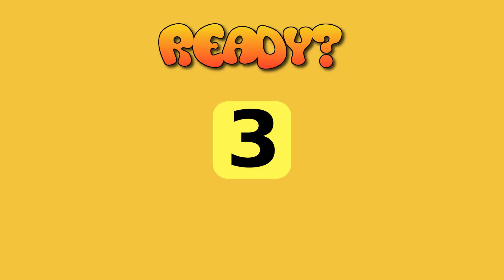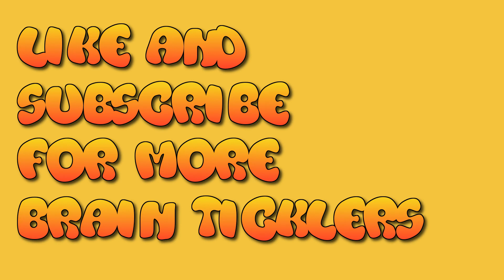Three cohesive puzzles to gall your understanding.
Graphics Resources Attributions:

BrainTicklers Logo-

Thumbnail-

Thumbnail Font 1: ge-body-font.zip, Ge Body Font by LJ Design Studios

Puzzles:

General-